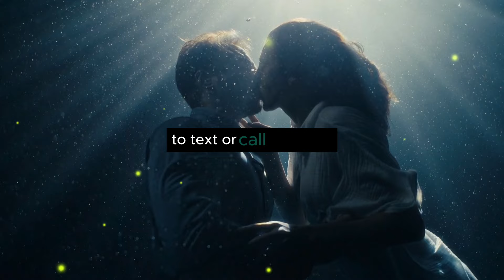5 Signs Your TWIN FLAME Misses You & Thinking about you in Separation ✨ Dolores Cannon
In this video, we'll discuss the 5 signs that your Twin Flame misses you and is thinking about you during separation. If you're on the twin flame journey, this video is a must-watch! ✨